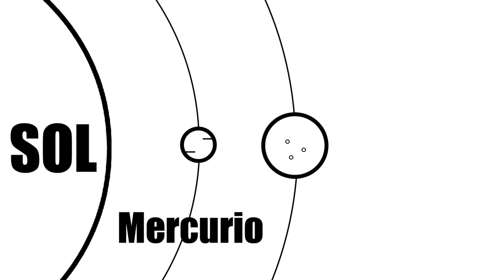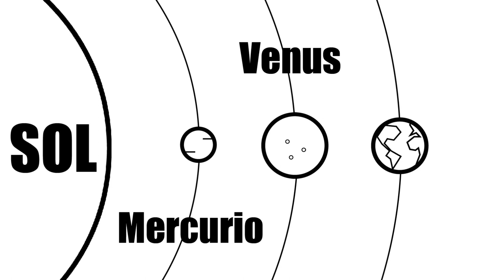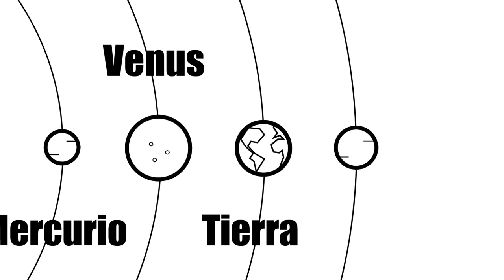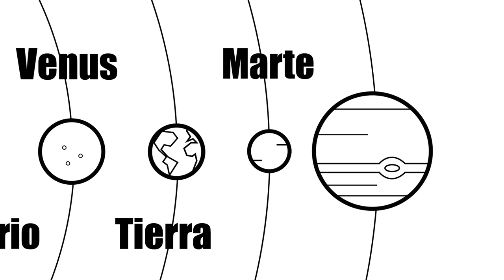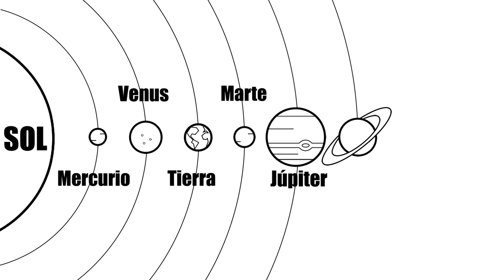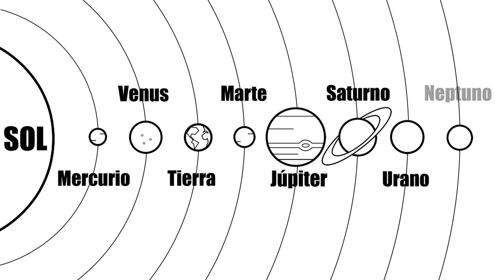COMO DIBUJAR UN SISTEMA SOLAR ✅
✅ Ahora, CUALQUIER niño PUEDE dibujar. Sigue el paso a paso que explicamos en este video y verás lo fácil que es dibujar un sistema solar.

Y si estás leyendo esto significa que perteneces al 1% de las personas que se lee la descripción de los videos de YouTube hasta el FINAL. Déjame un COMENTARIO con un emoji de sol ☀️ sabré que ERES ESPECIAL y si veo muchos... ¡me alegrarás el día!